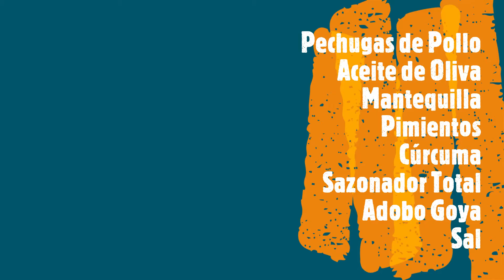Pechugas a la Sartén con Pimientos; Súper delicioso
Bienvenidos a mi Canal Cocinando con Cuqui.  Hoy les traigo una receta de cómo preparar unas deliciosas Pechugas a la Sartén con Pimientos.  Esta receta es bien fácil de realizar.  La carne queda bien tierna y los vegetales le dan un sabor rico.  Espero que te guste.

Si deseas donar para Cocinando con Cuqui.  Muchas gracias

Ingredientes:
Pechugas rebanadas por el medio
1 cda de mantequilla + 1 cda para los pimientos
2 cdas de aceite de oliva
Sazonador Total, Adobo Goyo, Cúrcuma y sal a gusto
Pimientos picados pequeños

Ingredients:
Breasts sliced in the middle
1 tablespoon of butter + 1 tablespoon for the peppers
2 tbsp olive oil
Total Seasoning, Adobo Goyo, Turmeric and salt to taste
Small chopped peppers